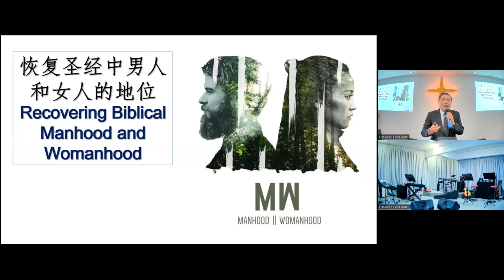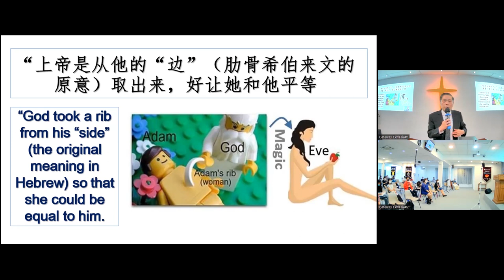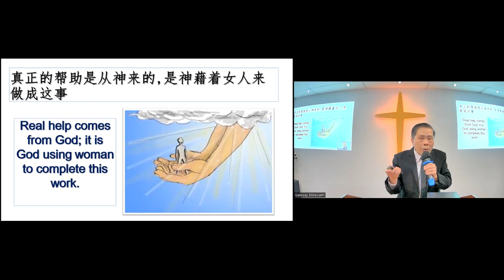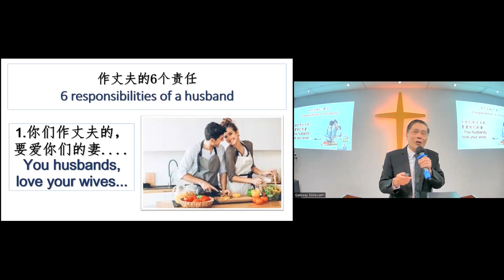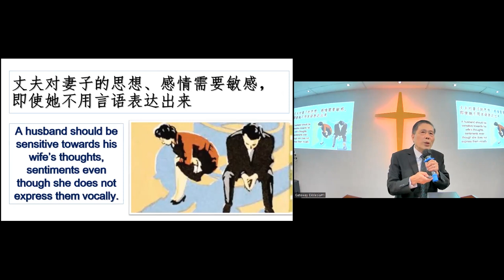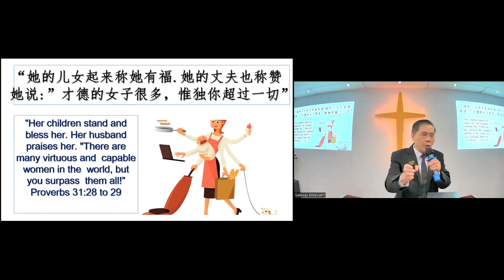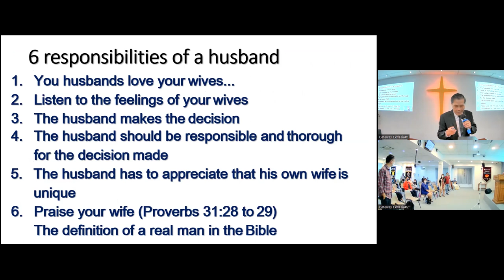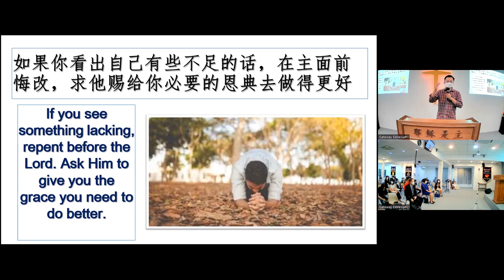【黄惠仁牧师】 恢复圣经中男人和女人的地位（崇拜信息30.7.2022）